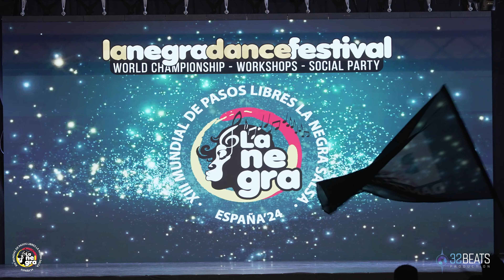FINAL MUNDIAL DE PASOS LIBRES "La Negra Salsa 2024" ALEX MORALES, SOLISTA DE CHICOS EN SALSA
_______________⇩¡𝗖𝗢𝗡𝗧𝗔𝗖𝗧Á𝗡𝗢𝗦!⇩_______________

𝘋𝘢𝘯𝘤𝘦𝘓𝘢𝘣 𝘚𝘤𝘩𝘰𝘰𝘭, 𝘵𝘶 𝘦𝘴𝘤𝘶𝘦𝘭𝘢 𝘥𝘦 𝘣𝘢𝘪𝘭𝘦 𝘶𝘣𝘪𝘤𝘢𝘥𝘢 𝘦𝘯 𝘦𝘭 𝘣𝘢𝘳𝘳𝘪𝘰 𝘥𝘦𝘭 𝘊𝘭𝘰𝘵, 𝘉𝘢𝘳𝘤𝘦𝘭𝘰𝘯𝘢.